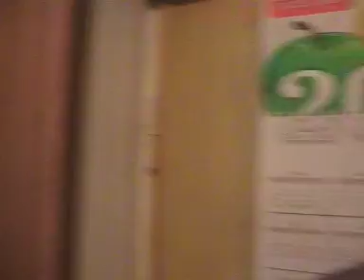Appartement Thom en Hanz in Bishkek, Kyrgyzstan (Kirgizie)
Ons appartementje in Bishkek, waar we een aantal nachten hebben verbleven en waarschijnlijk weer zullen verblijven.
Dit om een indruk te geven hoe een appartementje eruit ziet in Kyrgyzstan.